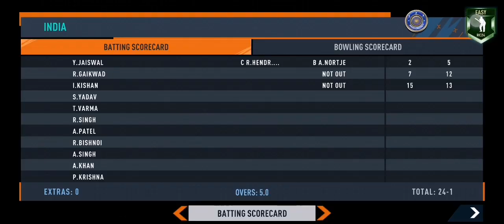India vs SouthAfrica Second T20 Ball by Ball 01